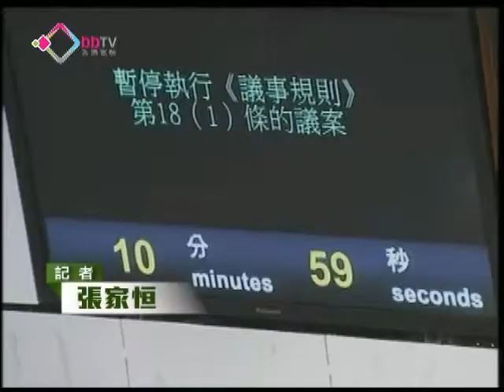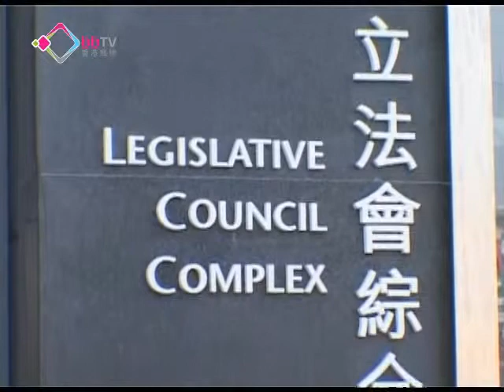立法會議員爭論激烈